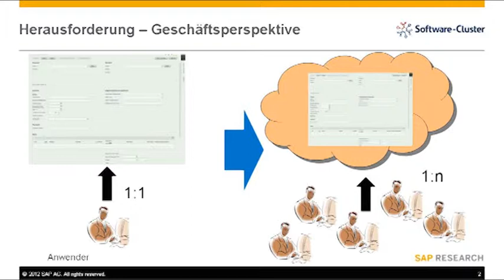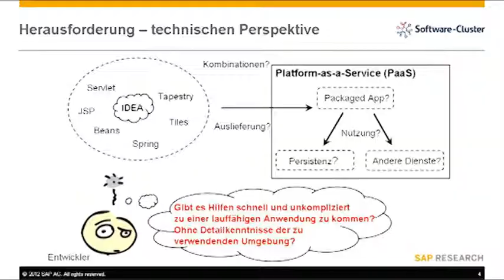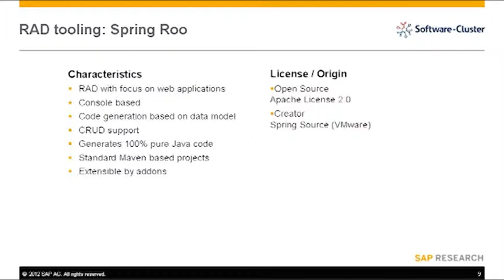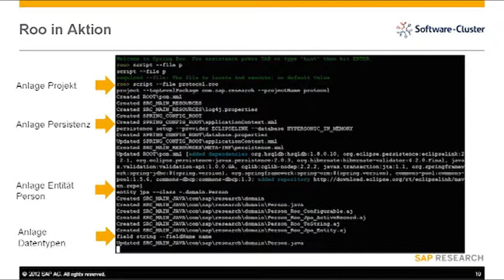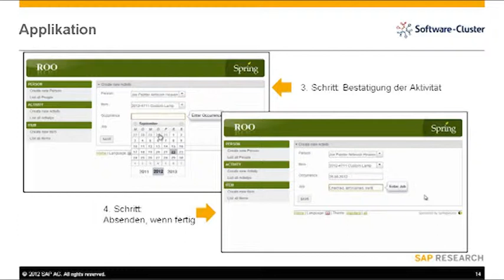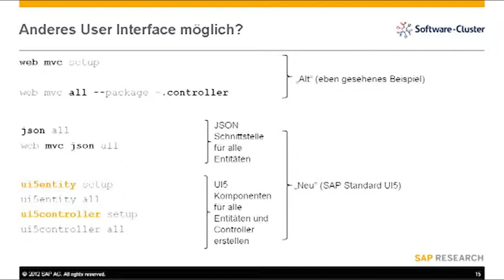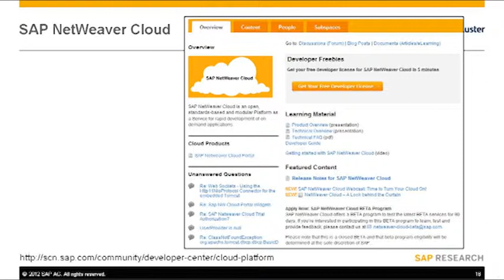"In 6:40 Minuten in die Cloud - durch Rapid Application Development"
Dr. Michael Hellenschmidt (Global Research and Business Incubation, SAP AG, Walldorf) auf der 2. Software-Cluster-Innovationsbörse am 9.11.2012 in Kaiserslautern. Thema des Vortrags: "In 6:40 Minuten in die Cloud - durch Rapid Application Development". Der Inhalt basiert auf Ergebnissen aus dem Software-Cluster gefördert vom Bundesministerium für Bildung und Forschung.